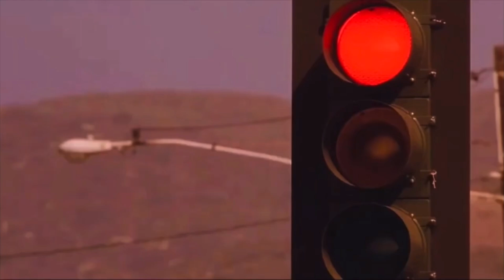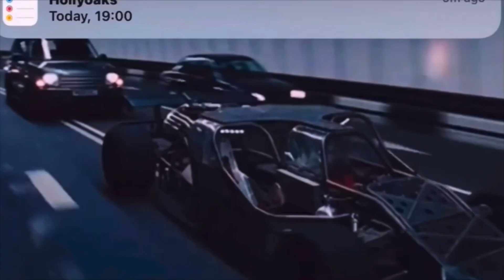Fast And Furious 7 Movie Collection DVD and Blu-Ray Trailer (2015)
The Seventh Riverdale Movie

CAST:
Jughead Jones - Cole Sprouse/PaReise Weldegabriel (voice)
Archie Andrews - KJ Apa/Paul Walker (voice)
Betty Cooper - Lili Reinhart
Veronica Andrews - Camilla Mendes
Cheryl Blossom - Madelaine Petsch
Toni Topaz - Vanessa Morgan
Roman Pierce - Chris Brown
Jerry Hall - Brandon Adams
Agent Barry Simpson - Troy Gentile
Grant Mitchell - Ross Kemp
Tabhita Tate - Erinn Westbrook
Julian Blossom - Nicholas Barasch
Doug Jones - Dylan Neal
Jack Andrews - Little Boy
Mr Big - Joe Pesci
Fangs Fogarty - Drew Raymond Tanner
Midge Klump - Abby Ross
Kevin Keller - Casey Cott
Erica Simpson - Hayley Orriantia
Adam F Simpson - Sean Giambrone
Ollie Morgan - Gabriel Clark
Timmy - Tyga
Nya - Lucy Hale
Moose Mason - Cody Kearsley
Phil Mitchell - Steve McFadden
Peggy Mitchell - Barbara Windsor
Tiffany Mitchell - Martine McCutcheon
Courtney Mitchell - Carissa O’Meara
Frank Butcher - Mike Reid
Penelope Blossom - Nathalie Blott
Flag Starter - Maya Jama
Racer - Iggy Azalea
Racer - Drake
Singer - Michael Jackson

BBFC: 15

Year: 2015